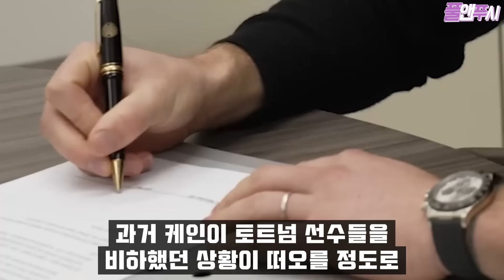다이어, 손흥민까지 건드려? // 김민재 제치고 기고만장한 이유 // 나를 왜 존중하지 않는가?